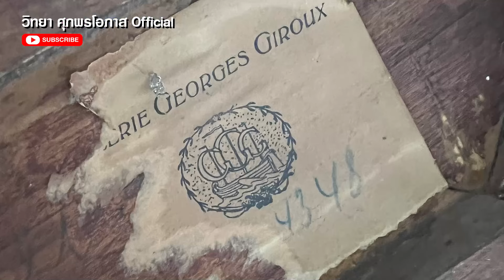นักสะสมของเก่า เต๋า ภูศิลป์ l สายตรงลูกทุ่ง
สายตรงลูกทุ่ง
ลั้นสนั่นทุ่ง = เต๋าภูศิลป์ / เพลง ฮักสาวชัยภูมิ / เพลง มนต์รักพระธาตุพนม / เพลง อ้อมกอดเขมราฐ / เพลง ก้อนขี้ฟ้า
นักร้องน้องใหม่ = พิมพิมดา / เพลง อาบน้ำมนต์ / เพลง ขัดใจ
ภาษาถิ่นวันละเพลง = เพลง ติ่งขับร้อง นิวคันทรี
เที่ยวไปอร่อยไป =  ฟิวส์ กิติกร ไหทองคำ พาเที่ยว ฟาร์มจระเข้ สมุทรปราการ